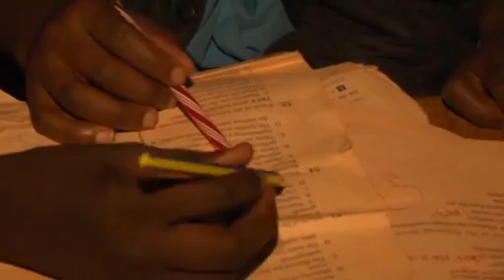Solar-powered suitcases bring light to darkened classrooms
Kakamega (Kenya): Solar-powered suitcases are bringing light to darkened classrooms and struggling students in rural Kenya.